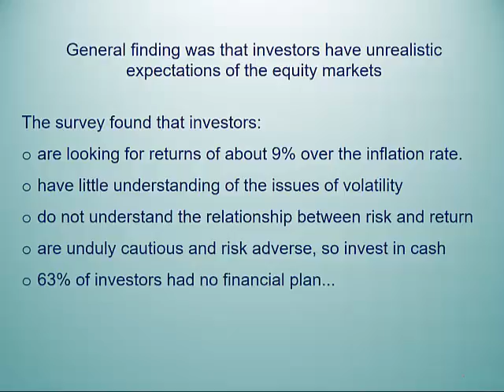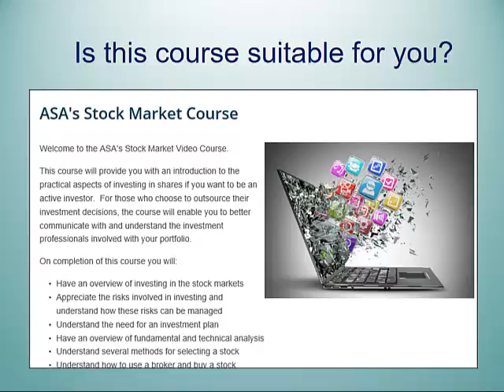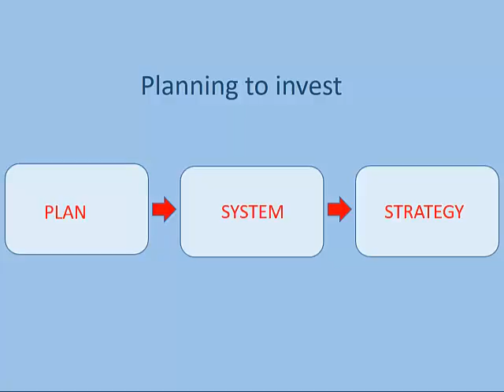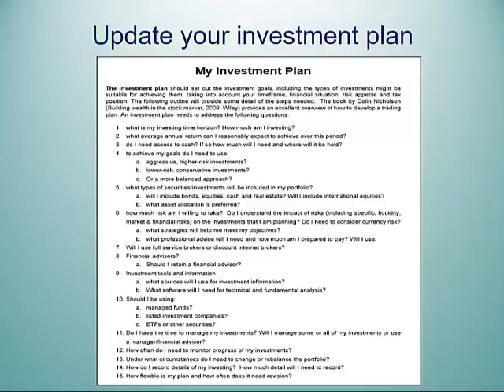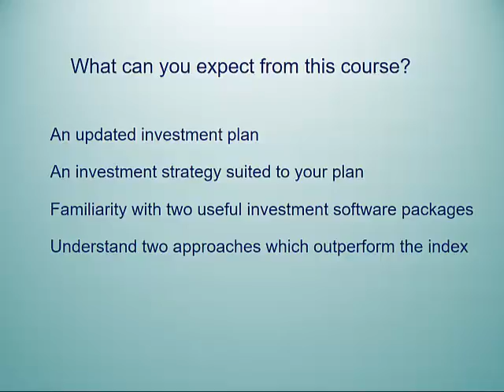ASA Outperforming the Index Workshop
Planning to Invest? Join ASA's Stock Market Course.

Gold Coast - 7 Nov 2016
Toowoomba - 11 Nov 2016
Sunshine Coast - 14 Nov 2016